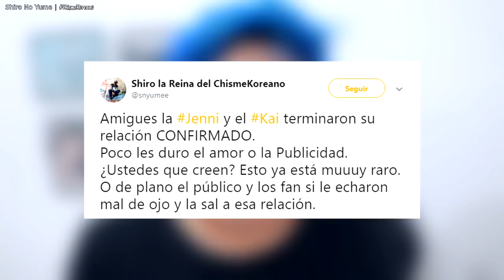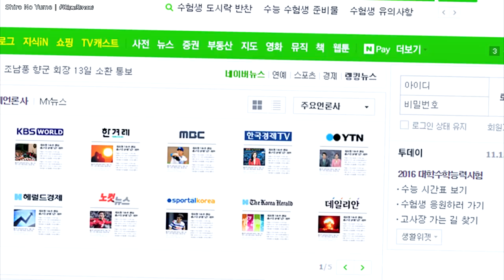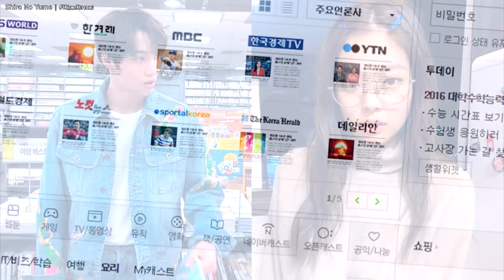KAI y JENNIE TERMINARON POR LOS FANS| Teorías de su Ruptura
Amigos antes de comentar algo VEAN el vídeo para que entiendan el titulo. En este vídeo te cuento lo que paso luego de que Sm agencia de KAI confirmara que la relación de estos dos idols llegara a su fin, como reacciono el publico y los fans de EXO y de Blackpink, ademas te cuento de las teorías que surgieron sobre la relación. Así que espero que te guste y lo compartas con todos tus amigos usa el ChismeKoreano

Te quiero  😜😚😎